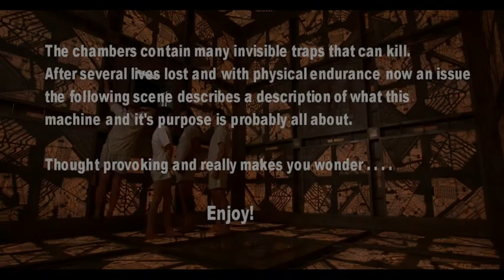Cube Movie Explained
The 1997 Sci-Fi Horror film "Cube" is a Twilight-Zone style production where a small group of ordinary people are awakened in a large mechanical structure with no obvious way of escape.  Not  knowing why they were selected, how they got there and is there a possible escape possible makes this a compelling movie.  This clip gives the best explanation for the purpose of this structure basically saying the world "system" is out of control and major programs like this happen with no one or no organization aware or even responsible for it's outcome.   I can't help but laugh at the plausibility of such things.  I hope you can enjoy this clip.